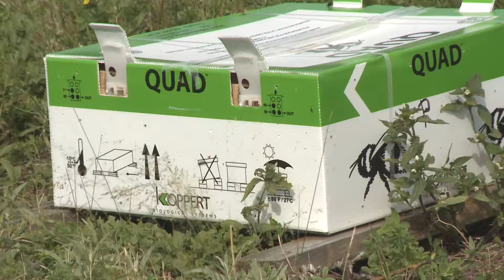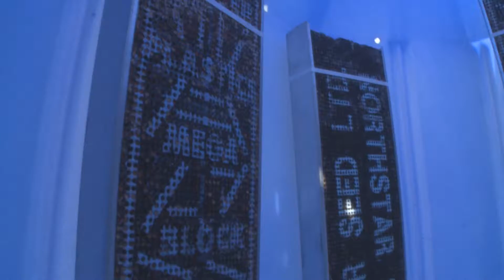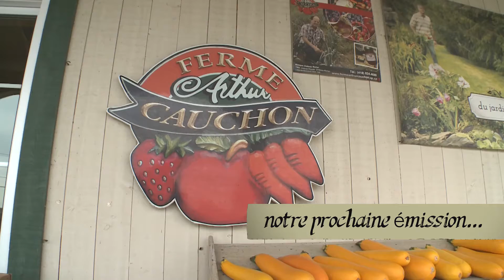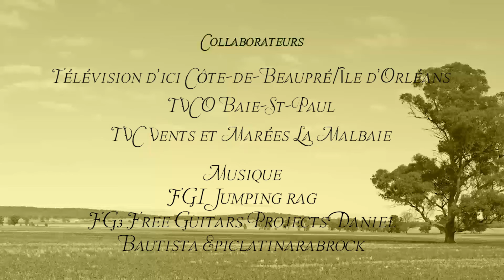2015 - La Voie Agricole #5 Bleuets et miel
Henri Aimé, Bleuetière Aimé
Jean-Marc Lavoie, Miel des Grands Jardins
Catherine Ferland, Historienne
Philip Rae, Canard Huppé